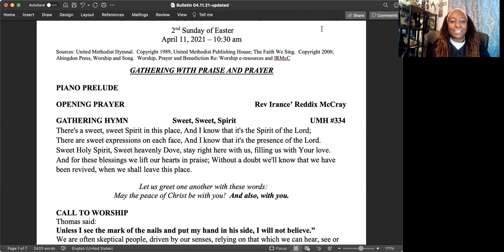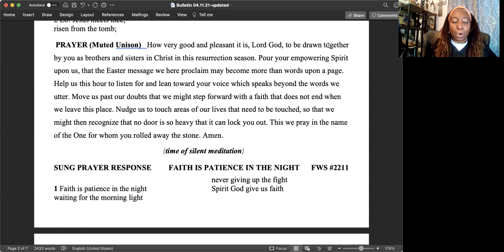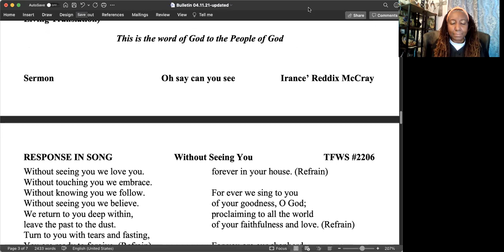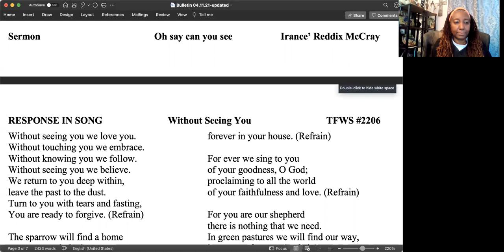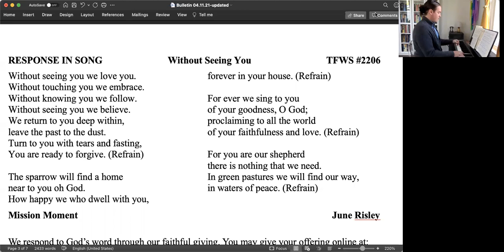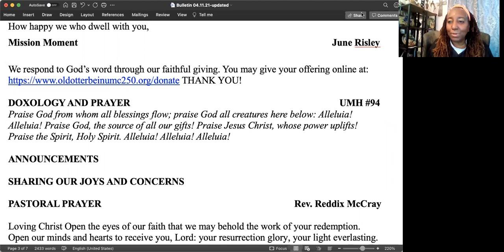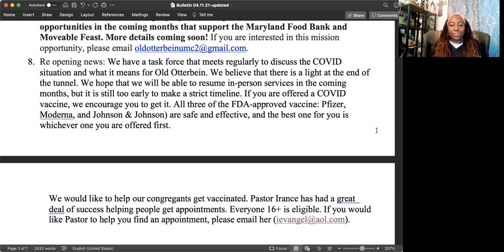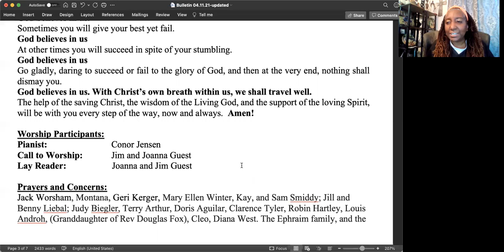April 11, 2021 Worship Service